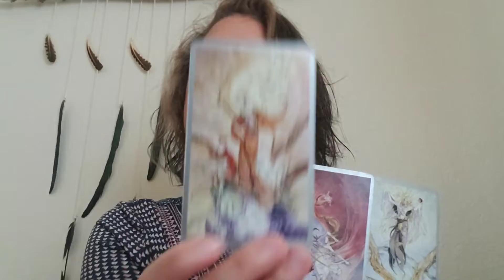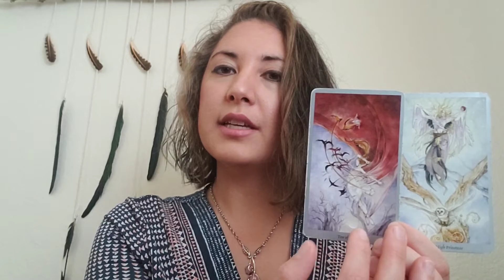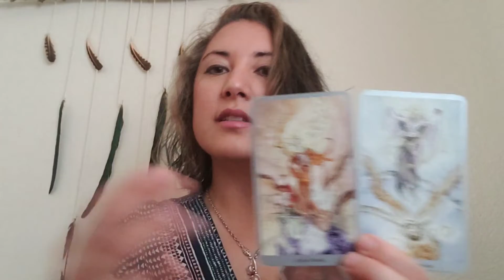Weekly Tarot Reading AIR: Libra, Gemini, Aquarius--Let the thoughts happen, Week of Sept 15, 2019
Lovely Air sign, the key this week is surrendering to your emotional exhaustion. Let it happen because something amazing is waiting for you.